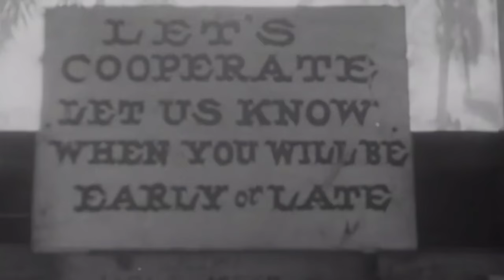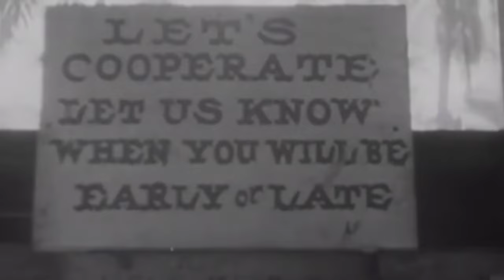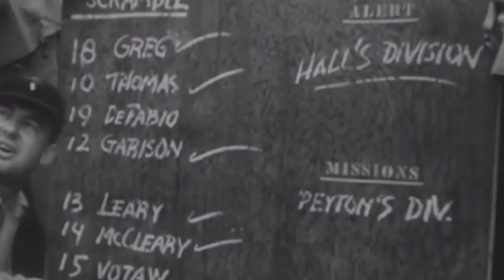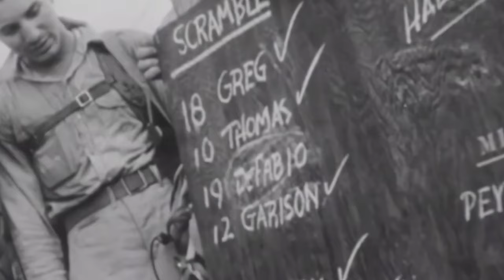Corsair Pilot | USMC VMF-213 in the South Pacific (1943)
A narrated propaganda film presenting the life of Marine Corsair fighter pilots of VMF-213 deployed in the South Pacific during 1943.
It offers a glimpse of the life of pilots, mechanics and ground crews as they maintain and fly their machines, while also going about their daily lives on the Russell Islands (central Solomon Islands) during World War II.
Marine aviators featured in this film are George Defabio [De Fabio], Mr. Greg, Mr. Thomas, Mr. Garrison, Mr. Leary, Mr. McCleary, Mr. Votaw, and Mr. Winnia.